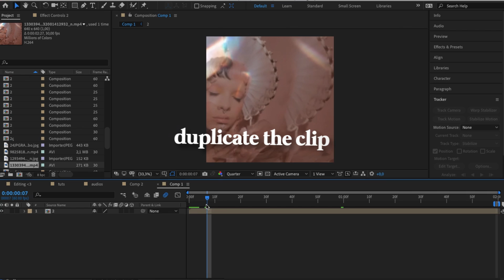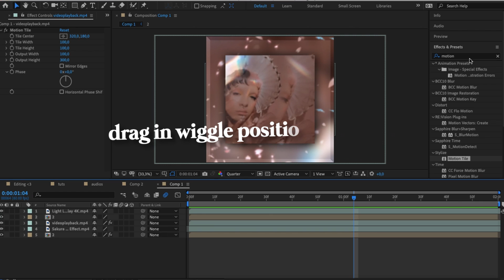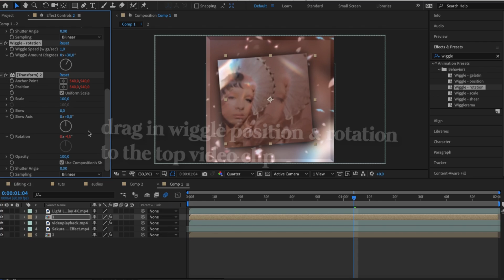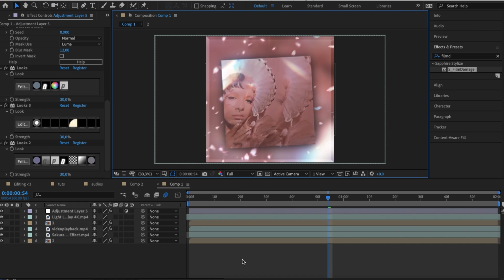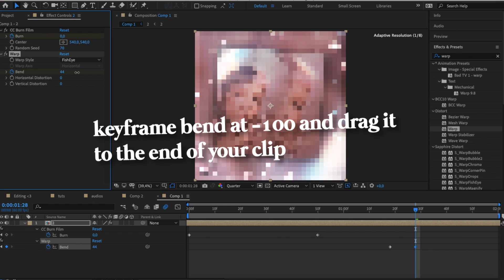aesthetic video intro | after effects (AE) tutorial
sapphire plugin and mbl required !
this is my original video intro on ae !

How to Make An Aesthetic Edit/Video Intro - After Effects (AE) Tutorial - Ae Tutorial For Beginners